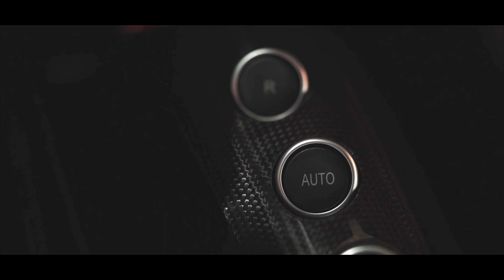Ferrari 488 GTB élményvezetés - élményvezetés.hu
Ferrari 488 GTB vezetés

Technikai adatok:
Motor: 3900 cm3 - IkerTurbó - V8;
Teljesítmény: 670 Lóerő;
0-100 km/h gyorsulás: 2,7 mp;
Maximális Sebesség: 335 km/h

- Térdre Imához! -
Valami ilyesmi jut az ember eszébe amikor meghallja ennek a tűzpiros démonnak a hangját, miközben elhalad mellette a versenypályán. A földöntúli hang, mely a fülünkbe duruzsol, egy 670 lóerős, V8-as, Ikerturbós erőműhöz tartozik, mely nem egész három másodperc alatt katapultálja utasait 100km/h-ra. Érdemes azután kormánya mögé ülni, ha már meggyóntuk bűneinket, mert ennek a gépnek bizony lelke van. Őszintén az arcunkba vágja sportautó mivoltát, mint egy sértődött szerető, aki azt várja, hogy még tartson ez a románc. Az élményvezetésre érdemes párunkkal együtt érkezni, mert úgy nem kell magyarázkodni később otthon, hogy miért rabolta el a szívünket egy olasz szépség. Tapasztalatból tudjuk, hogy a hölgyek sem állnak ellen a csábításának és örömmel osztoznak/áldoznak az élményautózás oltárán.

Tudj meg többet az élményvezetés.hu-n!

Magyarország legprofibb élményautós szolgáltatásai egy helyen. Itt mindent megtalálsz, ami lóerőkkel és egy kis gumifüsttel teli élményhez kell. Amerikai izomautók, olasz szuper sportautók, japán rally autók, forma versenyautók és minden ami négy keréken száguld.

Hogy miért most és miért így? Mert ennél tökéletesebb időzítés nem is lehetne és mert ebben a formában találhatják meg a legtöbben ezt az igen egyedi élményszolgáltatást. Oly sok cég foglalkozik már efféle programokkal, de egy sem húzta meg a határt, azt mondva, hogy 'csak és kizárólag a legprofibbakkal dolgozunk együtt'. Az óriási internetes zajban, megpróbálunk egy olyan halk, tiszta hang lenni, ami talán megsúghatja, hogy milyen irányba is érdemes keresgélni ha élményvezetésben gondolkodik. Legyen szó saját magunk részére vásárolt vagy ajándéknak szánt autózásról, egyáltalán nem mindegy, milyen élményt viszünk magunkkal tovább az úton. Az élményvezetés.hu oldalán kizárólag, csak olyan járműveket találhatsz, melyeket mi magunk is kipróbáltunk és persze azok tulajdonosait/üzemeltetőit is ismerjük.

Autóérdekességek, sportautók, izomautók, amikkel biztosan találkozhatsz oldalunkon:
1968 FORD MUSTANG SHELBY GT500 ELEANOR (Eleanor)
DODGE CHALLENGER HELLCAT
FERRARI CALIFORNIA
LAMBORGHINI HURACAN
LAMBORGHINI GALLARDO
MERCEDES AMG GT S
MCLAREN MP4-12C
DODGE VIPER
NISSAN GT-R
FORD MUSTANG GT350
FORD MUSTANG GT CABRIO
FORD MUSTANG GT COYOTE
CHEVROLET CORVETTE C7
FORMA VERSENYAUTÓ
SUBARU IMPREZA WRX STI
SUBARU IMPREZA WRX STI PRODRIVE
SUBARU IMPREZA STI 555
MITSUBISHI LANCER EVO
DODGE CHARGER R/T
BMW I8
LOTUS SUPER SEVEN
LOTUS EXIGE
BMW E36 RALLY
BMW M3 COMPACT
BMW E46 M3 DRIFT
LADA 1200S
LAND ROVER DEFENDER
ZFORCE OFFROAD QUAD
CAN-AM XRS OFFROAD